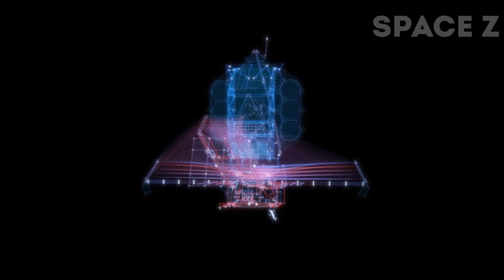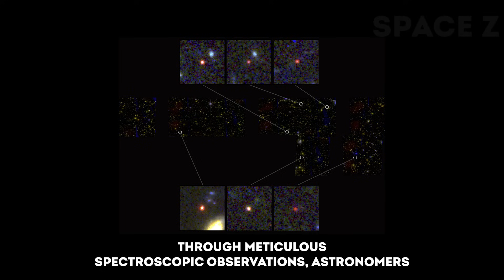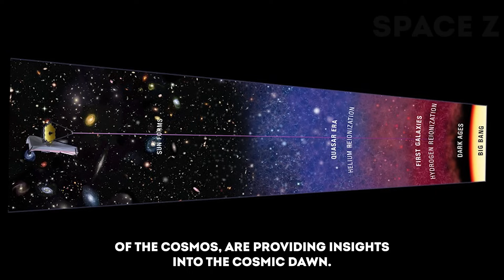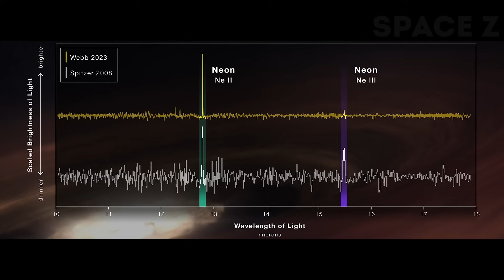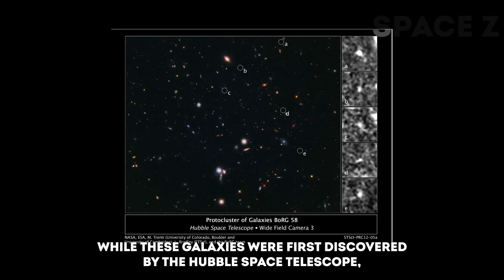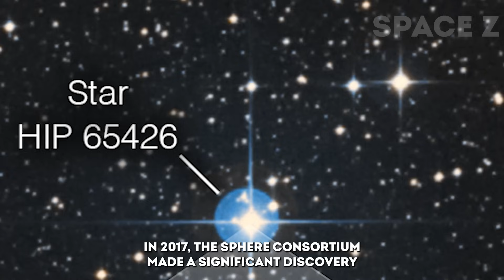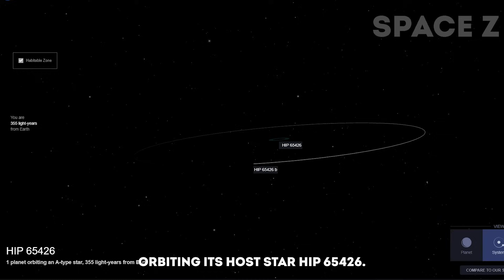1 MINUTE AGO: The Latest Discovery of the James Webb Telescope Could Destroy the Universe!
🔭 **Topics Explored:**
- 🌠 The Edge of the Observable Universe: Unveiling the mind-boggling scale and mysteries beyond.
- 🤔 Why Can't We See the Entire Universe? Exploring the impact of light travel time and the universe's expansion.
- 🌌 Theories About the Edge of the Universe: From an infinite universe to the multiverse theory.
- 🚀 Introduction to the James Webb Space Telescope: Learn how JWST is revolutionizing our understanding of the cosmos.
- 🌟 Unexpected Discoveries: Dive into the surprising findings of six massive galaxies challenging cosmic norms.
- 🌌 Oldest and Farthest Galaxies Discovered: Explore the distant realms of the cosmos and the JADES program.
- 🌌 Proto-Clusters and Galaxy Clusters: Journey through the early stages of the universe and the challenges of measurement.
- 🔍 Revolutionary Exoplanet Discoveries: Witness the game-changing capabilities of JWST in directly observing exoplanets.
- 🌌 Miscellaneous Discoveries: From the Phantom Galaxy to unique Wolf-Rayet stars, uncovering the wonders of space.
- 🛰️ Webb's Capabilities: Discover how JWST is shaping our understanding of black holes, galaxy clusters, and more.

1. The videos have no negative impact on the original works.
3. The videos are transformative in nature.
4. We use only the audio component and tiny pieces of video footage, only if it's necessary.